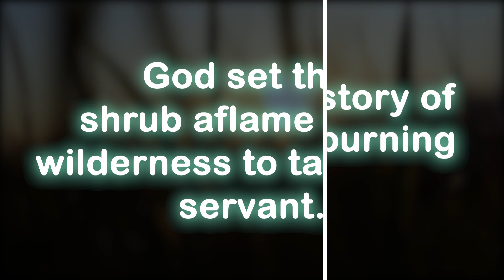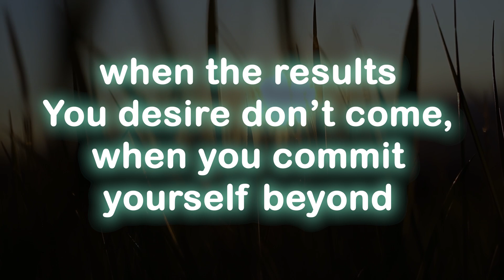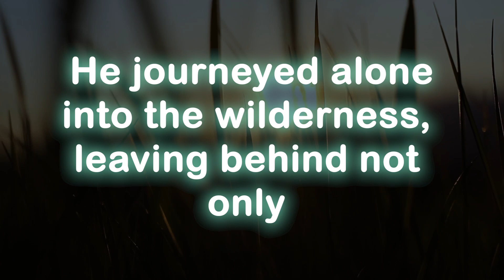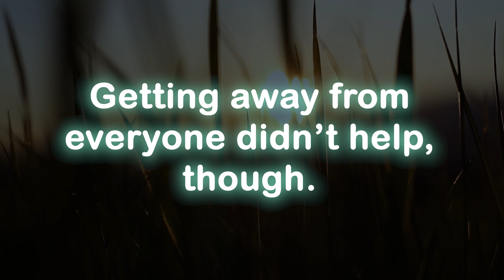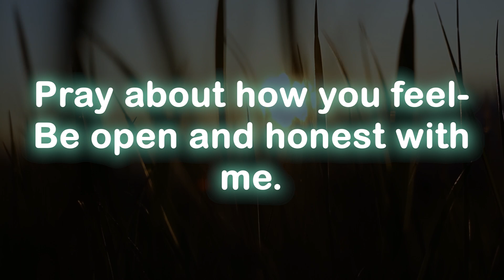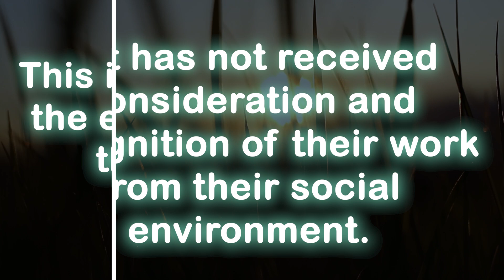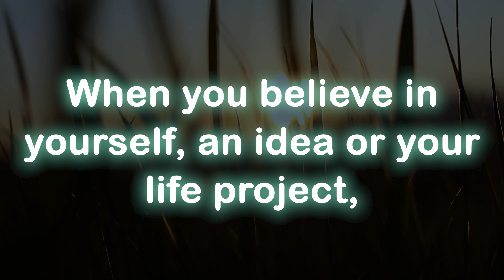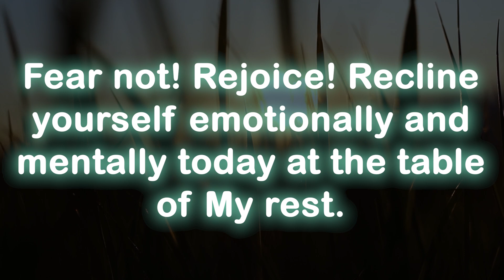God message today 🦋 God message for me today 💕 prophetic word 💕 prayer